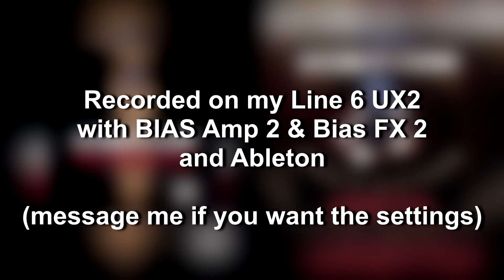Tone Search : System of a Down - Hypnotize & Mezmerize (Bias Amp 2 & Bias FX 2)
0:00 Intro & Explanations
0:11 This Cocaine Makes Me Feel Like I'm On This Song
0:40 B.Y.O.B
1:22 Holy Mountains